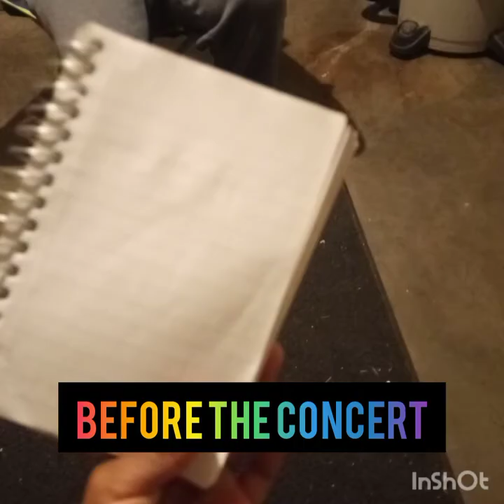PARANOID SCHIZOPHRENIA SHORT FILM!!!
movie movies coming soon